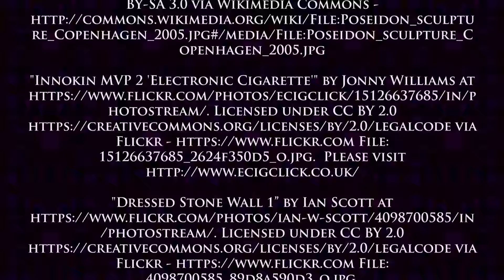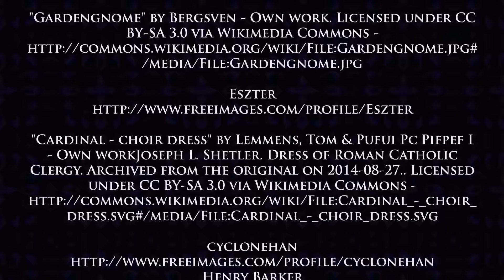David Hasselhoff On Acid - Breakfast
Music video I created for the band David Hasselhoff On Acid!